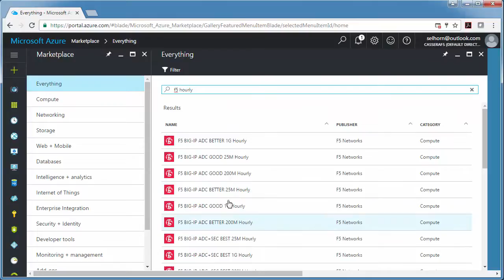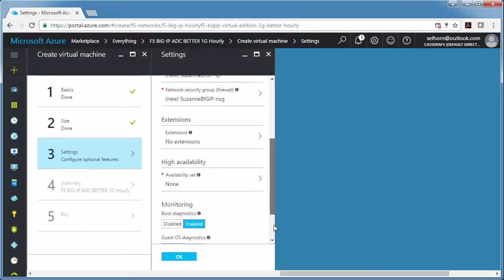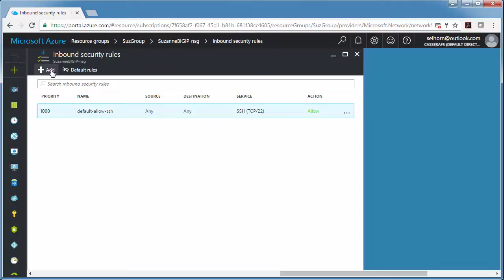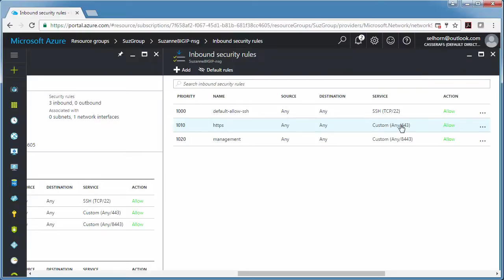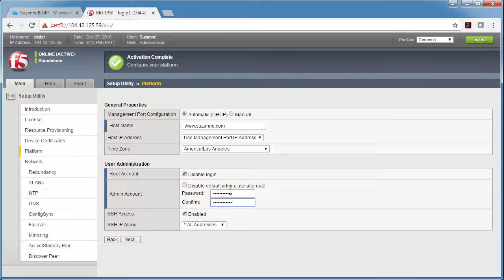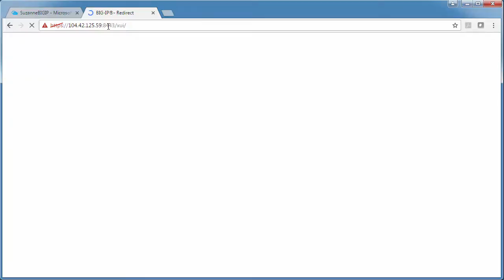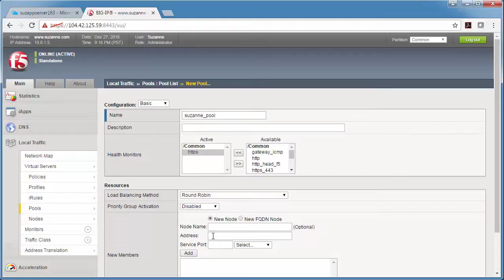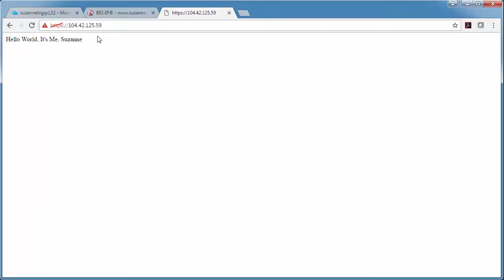BIG-IP VE in Microsoft Azure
In this video, Suzanne from F5 demonstrates how to deploy a BIG-IP VE instance in the Microsoft Azure portal. She covers key steps including selecting the appropriate licensing option—hourly or BYOL—and choosing a suitable throughput limit. Suzanne also highlights the importance of creating a strong password and managing resource groups effectively. This tutorial provides essential insights for setting up BIG-IP VE in Azure for both trial and production environments.